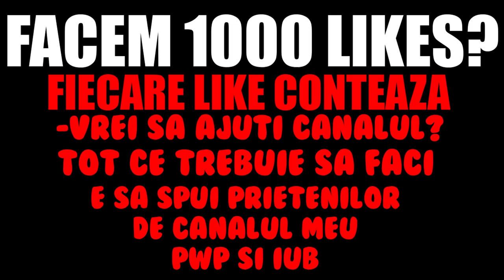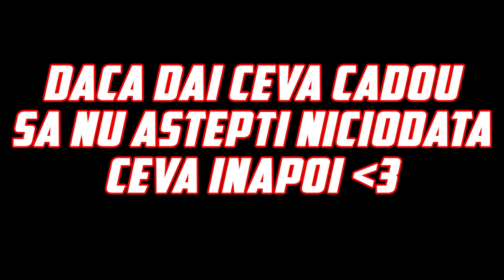*SMASH OR PASS* IN FORTNITE (am dat doar smash?!)